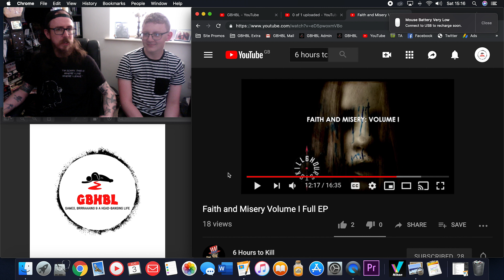GBHBL Reactions: 6 Hours to Kill - Paper Skulls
Carl and Dan from Games, Brrraaains & A Head-Banging Life check out Paper Skulls by 6 Hours to Kill!